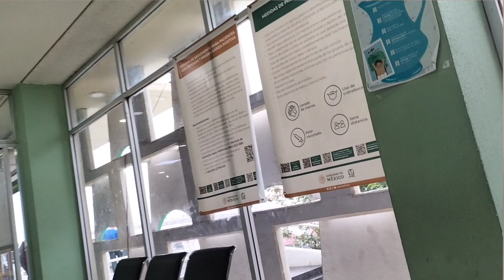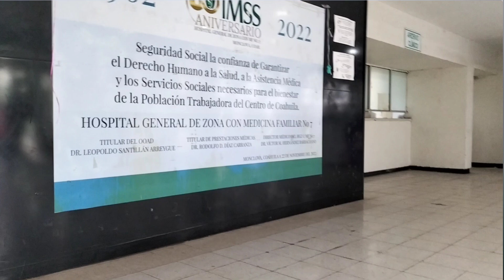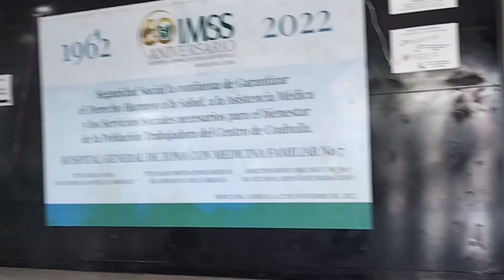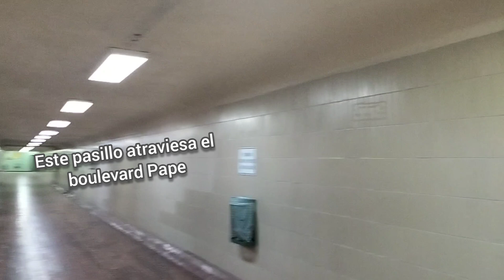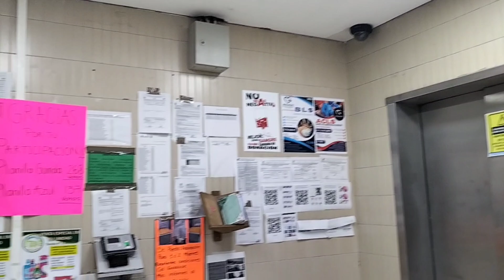Visita al IMSS ...y al SÓTANO 😨😨😰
Nos adentramos poco al seguro social clínica 7 de monclovita la bella. Y nos fuimos hasta el sótano 😅😨😰😨